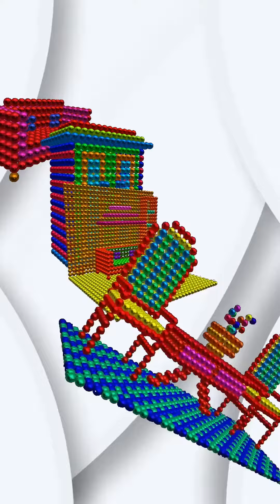Lobby Interior House Interior Magnet World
DIY - Build Lobby in your house With Magnetic Balls (Satisfying) - Magnet World Series
A creative, fun, satisfying, and relaxing video to soothe yourself. Did you feel tingly down your spine?

Get the app from Google Play, Amazon, and iOS stores, solve the satisfying magnet drawing puzzle step by step, and decorate it with magnetic balls.

Magnet World 3D - Build By Number
On this channel, you will find all the ways to have fun with magnet balls
and make colorful pictures with the help of numbers.

Magnetism has always intrigued me. The strength of the magnets is scientifically explainable but there's something "magical" about their interaction with the world. My Channel offers you curious experiments and fun magnetic games to do with magnets.